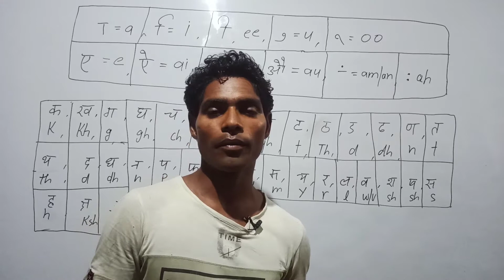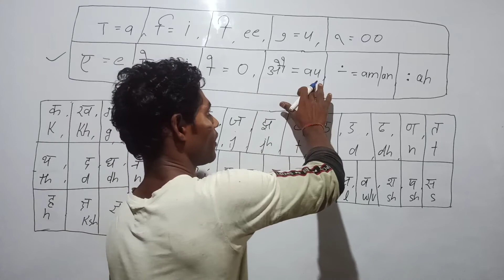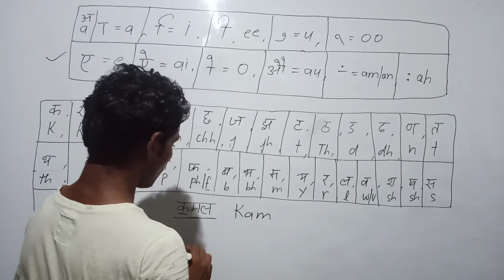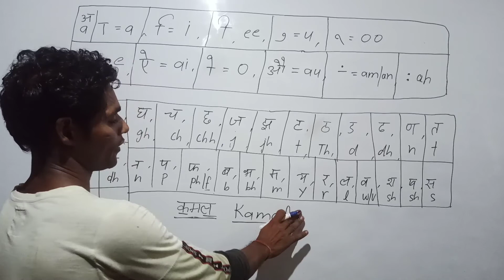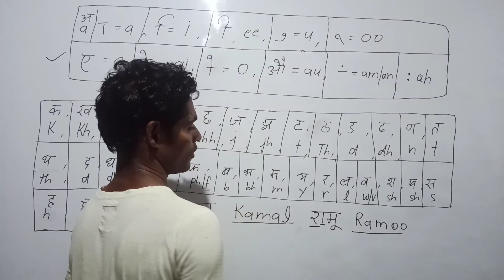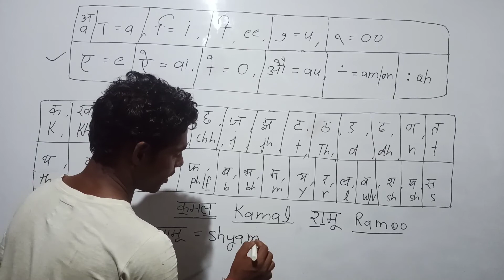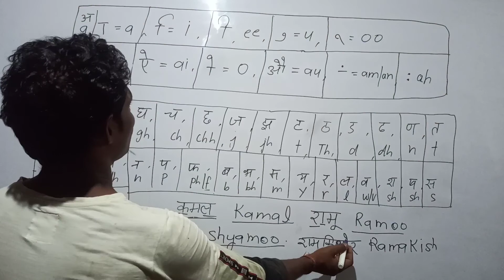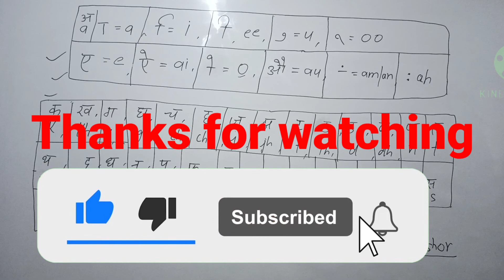english me name likhna kaise sikhe, अंग्रेजी में नाम कैसे लिखते हैं, English मे नाम कैसे लिखते हैं,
.इंग्लिश में नाम कैसे लिखें
इंग्लिश में किसी का नाम कैसे लिखें
english me name kaise banaye
hindi se english me name kaise likhe